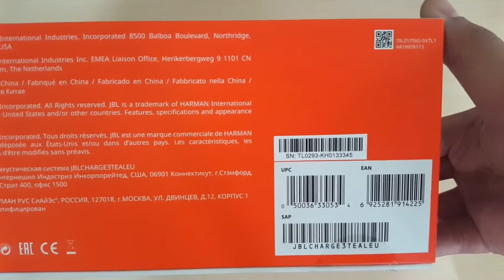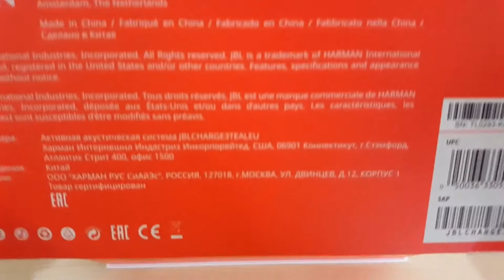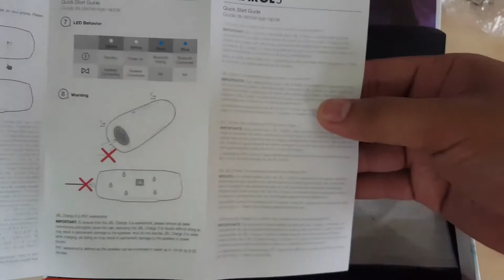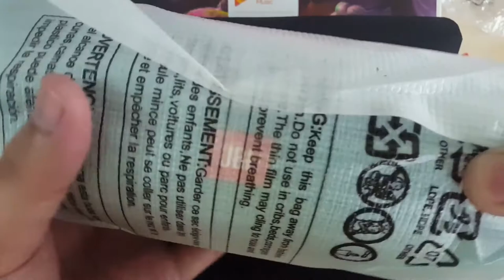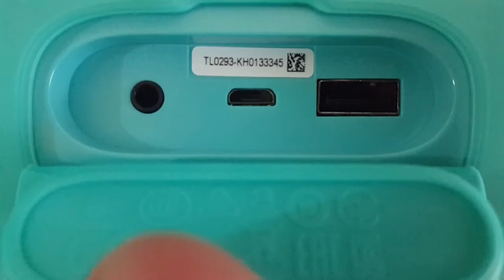JBL charge 3 portable bluetooth speaker unboxing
JBL charge 3 portable and waterproof speaker unboxing

 And i will have a commission.